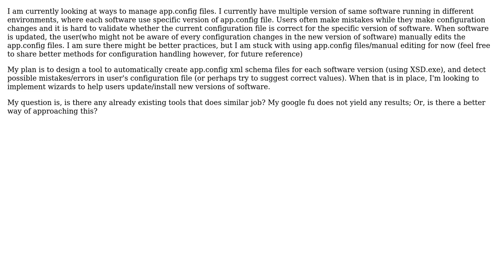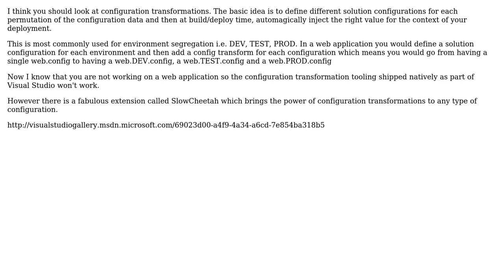app.config configuration management - C#, .net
With thanks & praise to God, and with thanks to the many people who have made this project possible! You are responsible for your own actions.